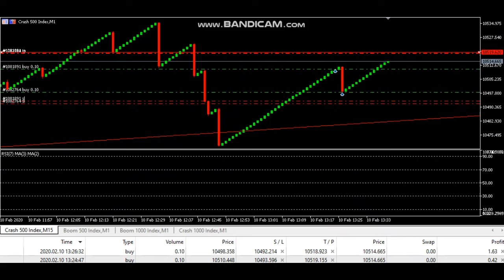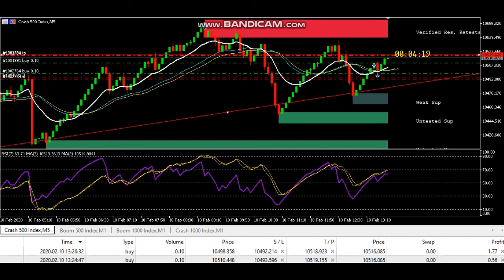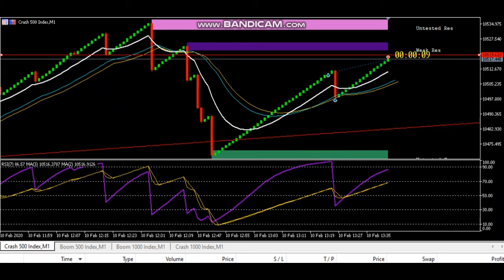Trading Crash and Boom - How to enter for long term trades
Boom and Crash Synthetic Indices are only found in Binary.com broker. These indexes are easy to trade when you know the proper method. This is only just an introduction video about , "How we can enter for a long trade." The more detailed one will be uploaded soon.

For those who did not join my Telegram channel, Please follow the link below and join it. You will be given free bots, strategies and systems as well.